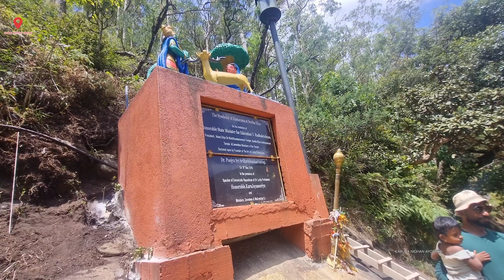अशोक वाटिका श्रीलंका | रावण ने सीता माता को लंका में यही कैद किया था | हनुमान जी सीता जी से यही मिले